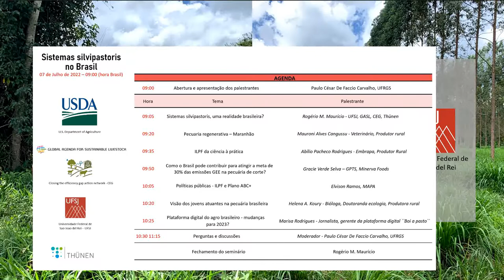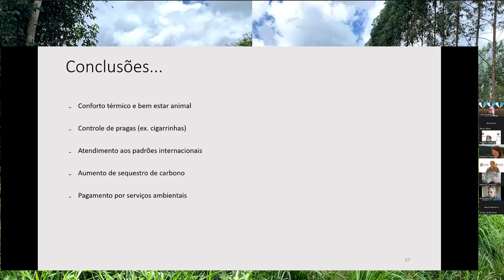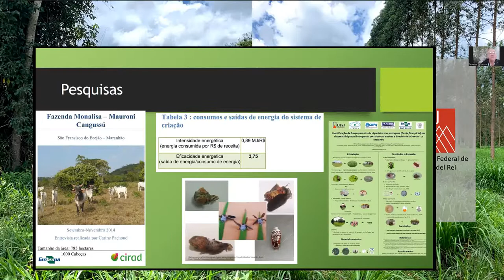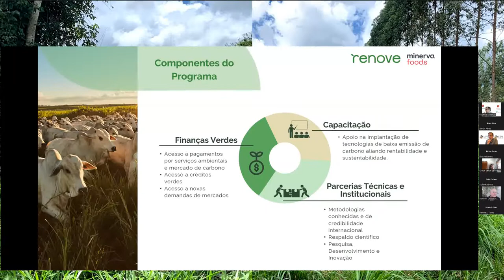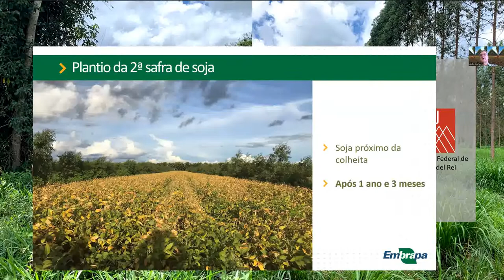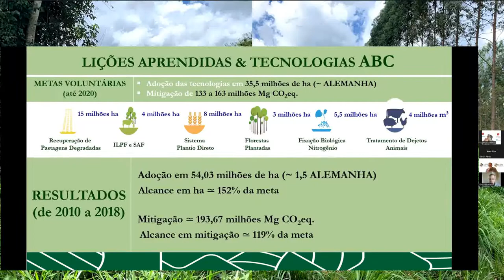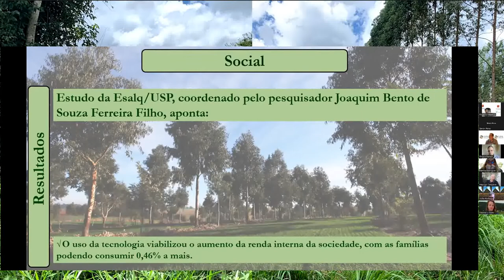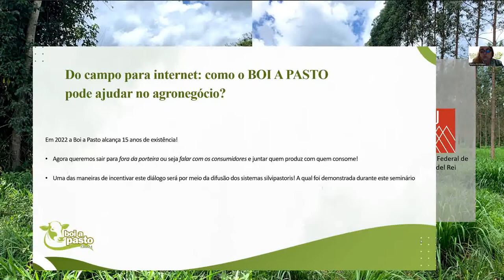webinar - Silvopastoral Systems in Brazil (Portuguese)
GASL webinar organized in collaboration with the United States Department of Agriculture (USDA - USA) and the Federal University of São João del Rei (UFSJ - Brazil).